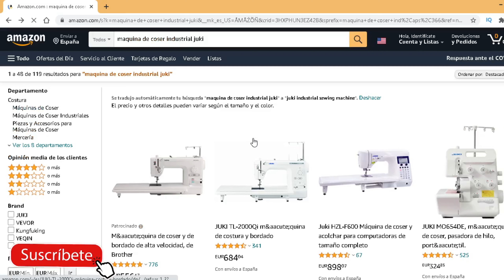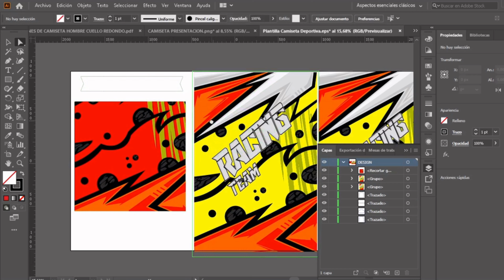Aprender a Coser - 7 Tips de Costura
-LEEME PARA OBTENER  MÁS INFORMACIÓN-
200 LIKES Y SUBCRIPCIÓN PARA SUBIR PATRONES, MOCKUPS CON MÁS DISEÑOS.

Grupo en FACEBOOK con MOLDES GRATIS!!

Marcas de Maquinas con las que podremos trabajar:
KANSEW
JONTEX
JUKI
HOSEKI
KANSAI
JACK (Recomendada)

Subo Moldes Día a Día

ESCRÍBEME PARA PATRONES Y DISEÑOS DEPORTIVOS

Costura para tu negocio, coser y divertirse.

GRACIAS POR VISITAR MI PERFIL